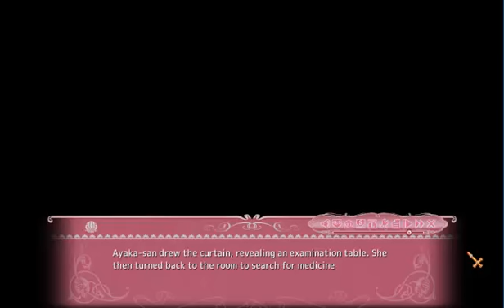Let's Play Princess Evangile With Happiness Blind pt 10 Ayaka's Epilogue II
This time we get something special in a special place.